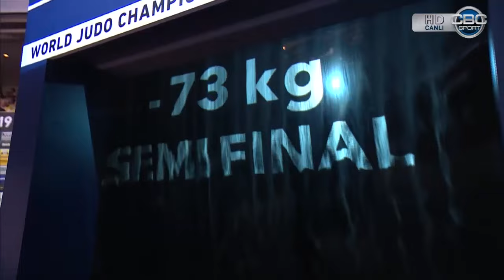Rustam Orujov vs Hidayet Heyderov Semi Final (Yarim Final)World Judo Championships 2019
Rustam Orujov (Rüstəm Orucov) vs Hidayet Heyderov   Semi Final World Judo Championships 2019 Dunya Cempionati Yarim Finali